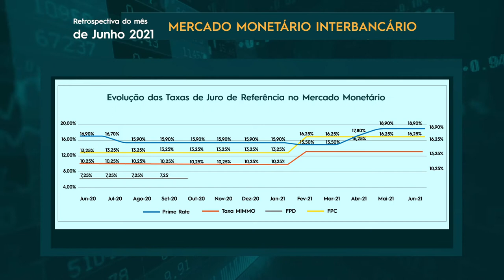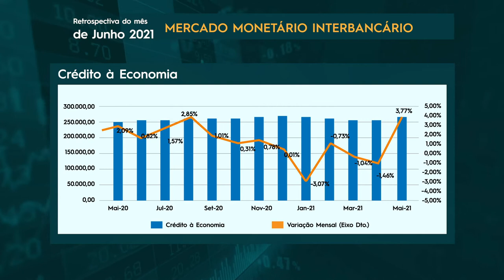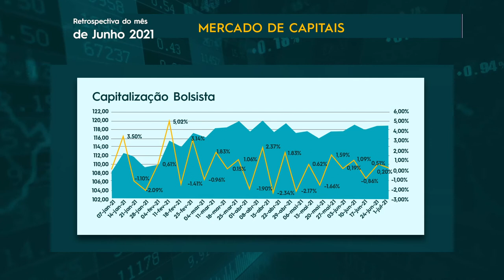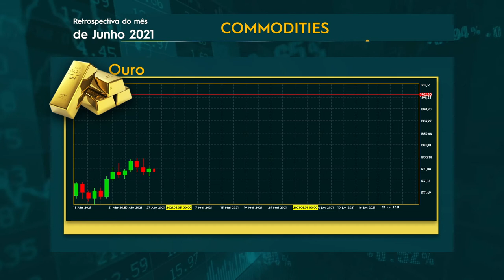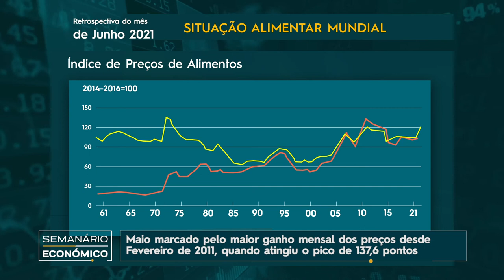BNI Mercados PGM 60 1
Análise de Mercados em retrospetiva do mês de Junho de 2021